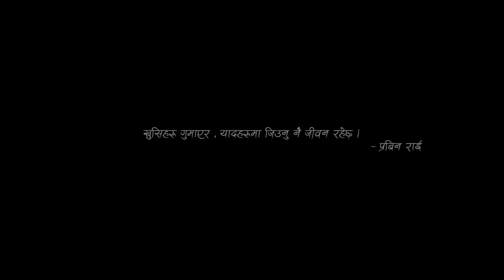Yo Manma Official Music Video Ravi Gahatraj/Prabin Hadikham/Priyanka Chaudhary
@wasabientertainment1276  Presents "Yo Manma "

Lyrics/Compose
Prabin Hadikham

Direction/Screenplay
Prabin Hadikham

Rec. Label @sasikasinger

Flute - @NagendraRai

Dress - @Wallet Mens Wear Dhumbarahi Ktm

Cast- Prabin Rai Zing/Priyanka Chaudhary/Gam B. Gurung/Bikash Gurung/ Bikram Tamang

Production Manager
Bikram Tamang

High Quality Song Available ❤️‍🔥🎵🎧

Special Thanks
Kopila Rai
Asis Rai
Bhim Rai
Chandra Kumari Rai
Jagat Hang Limbu
Sarmila Rai
Karma Rai
Faraj Arpan
Surya Lama
Suraj Rana
Radha Rai (HK)
Amar Rai ( South Korea )
Jiwan Shankar
Sapraj Rai
Prayadeep Rai
Bishal Rai Hassin
Dhan B. Gurung
Chitra Kumari Gurung
Kumar Limbu
Bipin Rai
Asmita Rai
Anjali Rai
Rajendra Khapung
Ganga Khapung
Arun Katwal
Bisal Thapa

Lyrics
यो मनमा धेरै कुरा हरु
शाचेको छु भन्नलाई
तर तिमी सामु पुगे पछि
डर लाग्छ बोल्नलाई

कसरी भनु खै तिमिलाई
तिम्रो माया लाग्छ भनेर
डर लाग्छ फेरि तिमिले
नराम्रो पो सोच्छौ भनेर

सधै भरीलाई साथ दिनु है
थामेर हिड्ने छु तिम्रो त्यो हातलाई
यो मनमा  तिमिलाई सजाई सके छु
जुनि जुनि भरिलाई

हो हो हो हो .हो हो हो हो हो .

जब जब देख्छु तिमिलाई
बिर्सन्छु म आफैलाई
हेरि रहु झै लाग्छ सधै
एकोहोरो तिमिलाई

एसरी नै सधै समाल्नु है
तिम्रो त्यो हासोलाई
सधै भरीलाई भुलाई देउला
तिम्रो शारा दुख लाई

तिमी भित्र भित्रै हराउन थालेछु
मेरा शारा खुसी तिम्रै लागि साचेछु
नहुनु है तिमी कहिले टाढा
मलाई यहाँ एक्लै  छोडेर

हो हो हो .हो हो हो हो

तर सोचे जस्तो कहाँ
हुदो रैछ र यहाँ
याद मात्र रह्यो अब
तर  तिमी गयौं  कहाँ  कहाँ

हो हो हो हो .हो हो हो हो हो .m